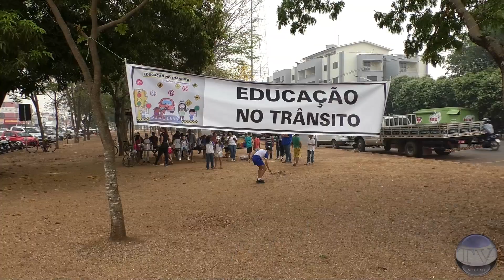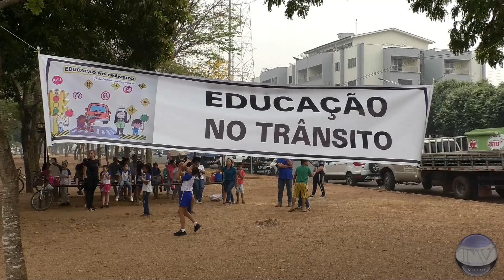Escola EMEB Nova Era realizou Pitt Stop para promover a paz no trânsito